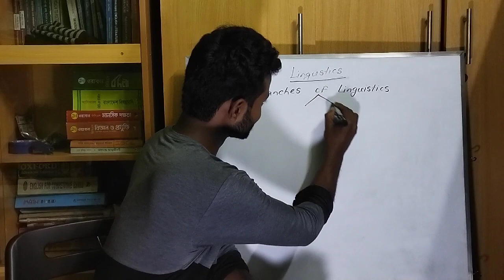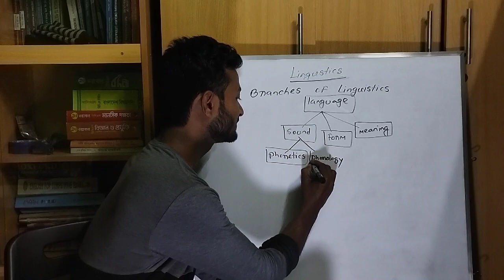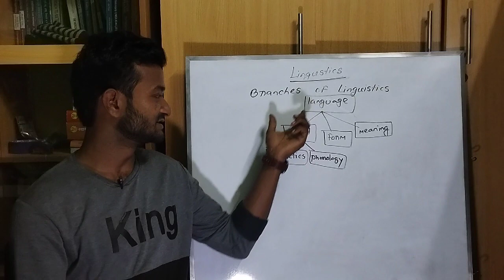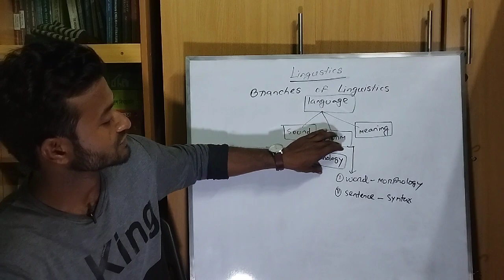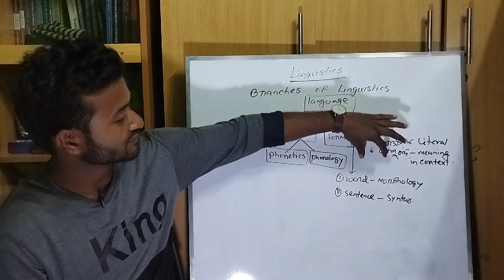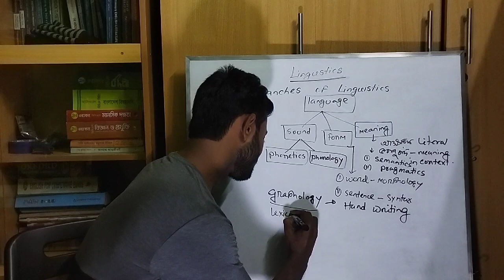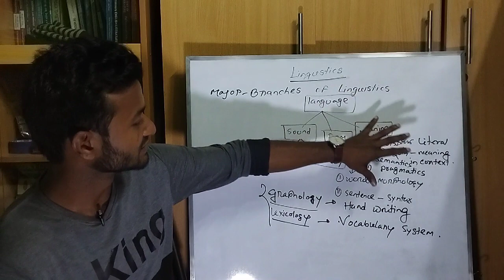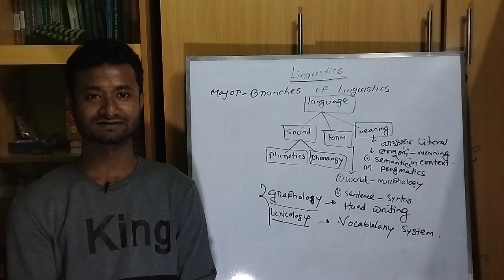Branches of Linguistics in bangla analysis.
linguistics based on the scientific study of language. has some major branches such as  phonetics, phonology, morphology, Sintex semantics, pragmatic, lexicography and graphology.